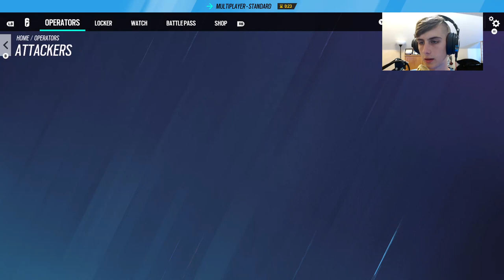Gaming with friends | R6 Siege (twitch vod)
Gaming with friends is just fun in general, here is a glimpse at what it's like, if you've never seen it.